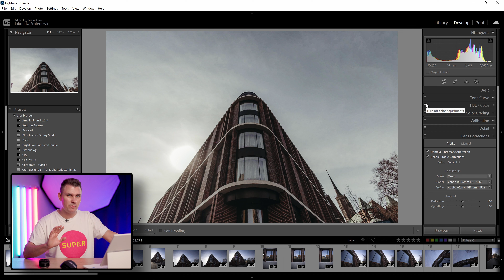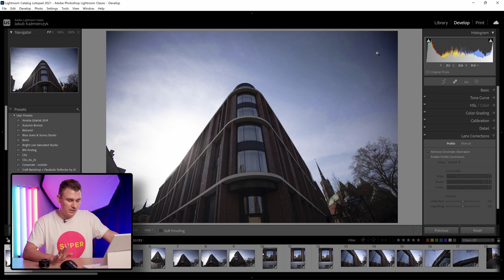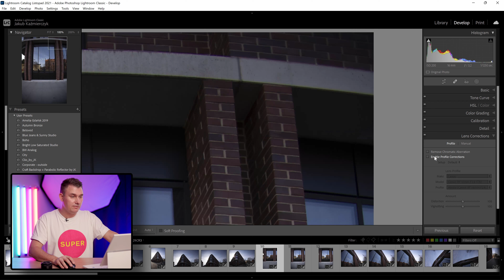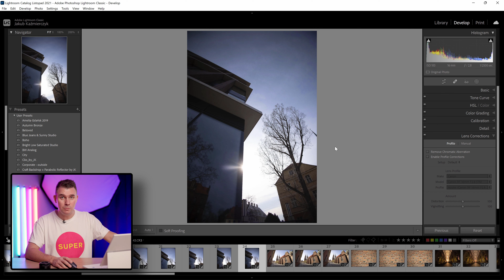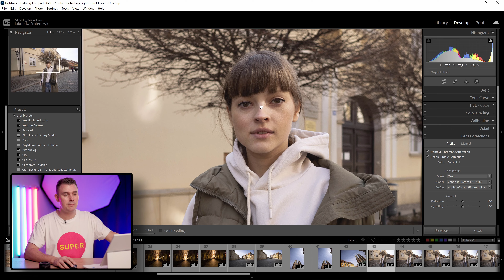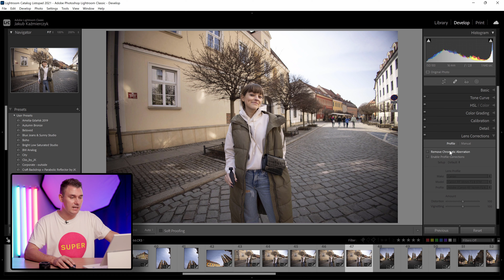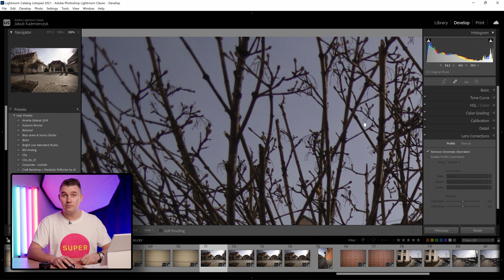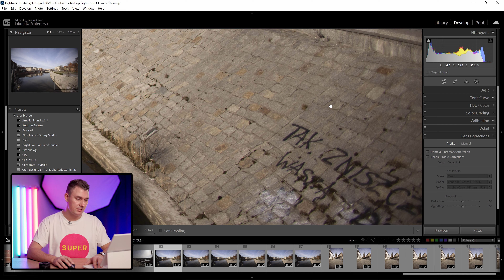Canon RF 16 mm f/2.8 STM - test. Tani i dobry obiektyw na początek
Canon jako jedna z niewielu firm lubi wypuścić obiektyw, który nie ma żadnej konkurencji w innych systemach. Dobrym przykładem jest testowane szkło Canon RF 16 mm f/2.8 STM. Jest bardzo małe i przede wszystkim tanie, a oferuje naprawdę sporo. Jest też idealnym przykładem, że dziś coraz większy nacisk kładzie się na cyfrową poprawę jakości obrazu, bo optycznie, testowany obiektyw wypada bardzo przeciętnie, szczególnie jeśli chodzi o winietowanie i dystorsję. Z drugiej jednak strony, po cyfrowej korekcji robi się naprawdę nieźle! W dodatku, kosztuje zaledwie ok. 1300 zł, co sprawia, że to jedno z najbardziej przystępnych obiektywów pełnoklatkowych na rynku. Zobaczcie, jak ocenił go w praktyce nasz współpracownik Jakub Kaźmierczyk.

🎥 Produkcja:
Jakub Kaźmierczyk & Eduweb.pl